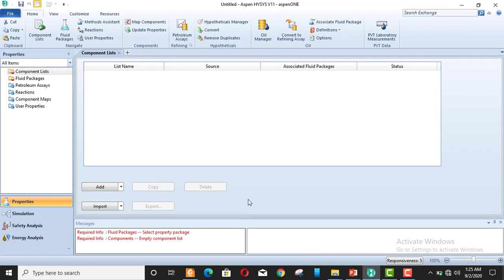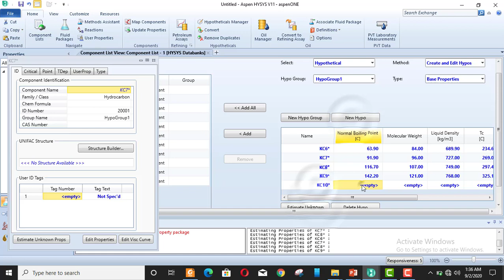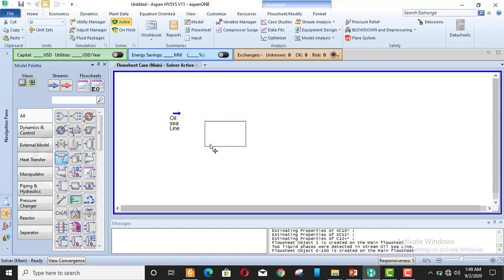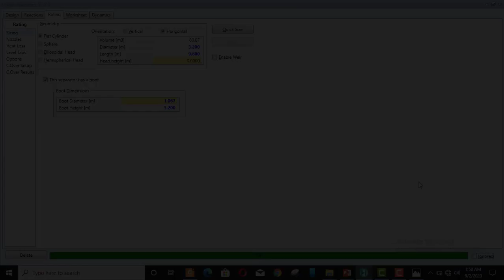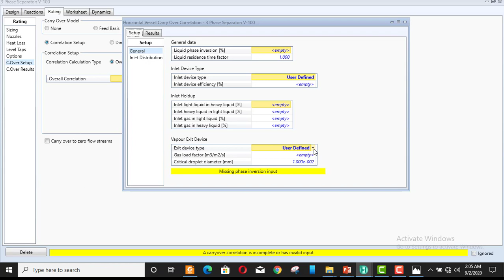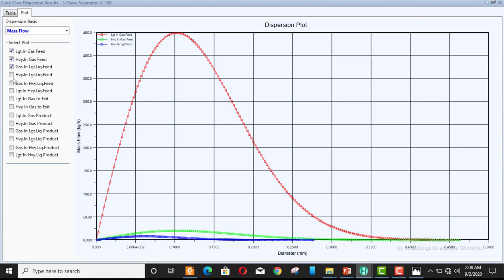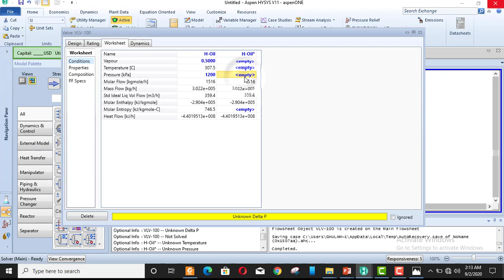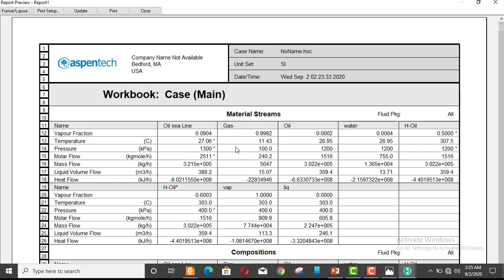Lecture #9:- Crude Oil Separation Process using 3-Phase Gravity Separator (Aspen Hysys Tutorials)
Hello guys. Here is all about chemical Engineering and Aspen Hysys..

Crude oil is produced from oil reservoirs contain water, gas, salt, sediment and small amounts of metals are, for the
preparation of this fluid for export refineries that produce food products can be separated gross be water to
Isolation crude oil and gas in the Vessel called separator is used most commonly used three-phase gravity separators are
horizontal, multi-stage operation is performed during the first stage of separation near the oil tanks do be called the
wellhead separators are known. crude oil separation process using 3-phase gravity separator,
it is considered a horizontal three-phase separator , the results indicate that differences in the number of parameters
low Mddvdy and in most cases is negligible for low margin is proposed

- 3-phase separator gravity separator
- Addition of hypo-component
- Work on report

This aspen tutorial for beginners and we learn about process simulation.. This course is very help for Chemical process Enginner and plant design or we can
say very important in process design chemical engineering and this is all about chemical engineering software courses.

if you are searching for Aspen hysys v11 softerware then go through this given